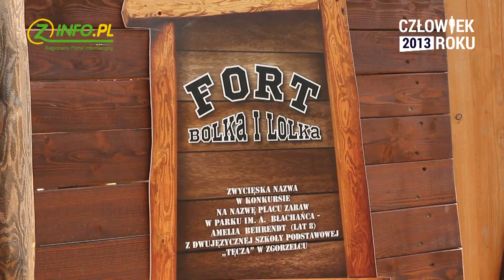Człowiek Roku 2013 Rafał Gronicz